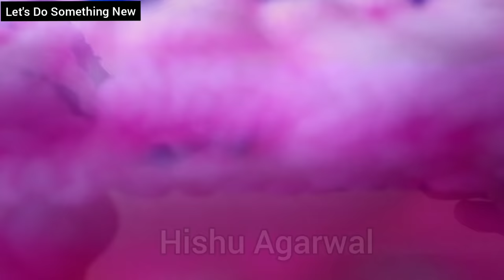DIY Macrame Sling Bag | How To make Purse | Beautiful Macrame Bag Step By Step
Hi...I am Hishu Agarwal. My channel name is LetsDoSomethingNew . My channel is about DIY, Paper craft, Quilling ,Macrame and many more.

Hi friends. in this video tutorial you'll find how to create DIY Macrame Sling Bag | How To make Purse | Beautiful Macrame Bag Step By Step | Tutorial DIY Dompet Daun Rantai | Cara Mudah Membuat Tas Macrame #1 / Braided pattern inspired by my Favourite @graywonders

Background score is composed and arranged by Upcoming Rockstar Saksham